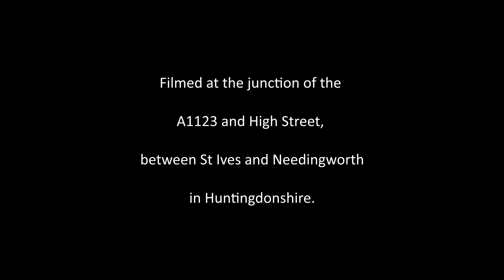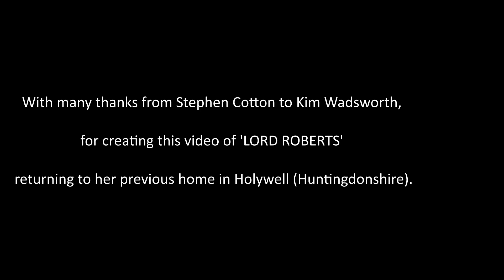On the road video by Kim Wadsworth - 'LORD ROBERTS' IN HOLYWELL.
'LORD ROBERTS' at the junction of the A1123 and High Street, between St Ives and Needingworth in June 2023.
Travelling under her own steam to Manor Farm, Holywell (her previous home), when she was owned by Tom Paisley between 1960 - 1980. This was the first time she had returned there in over 40 years.